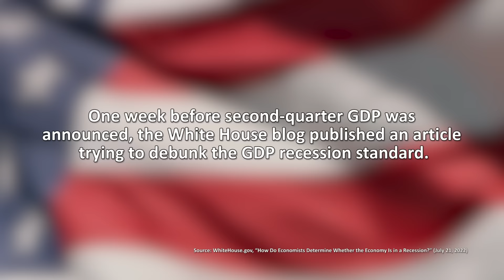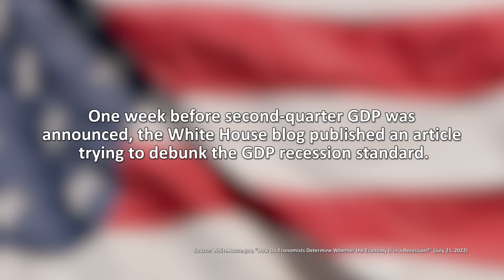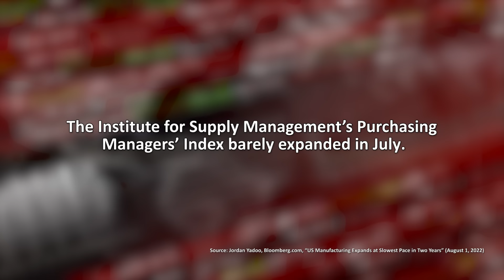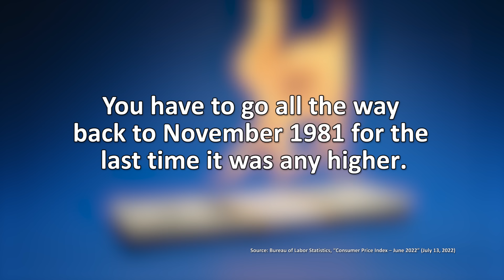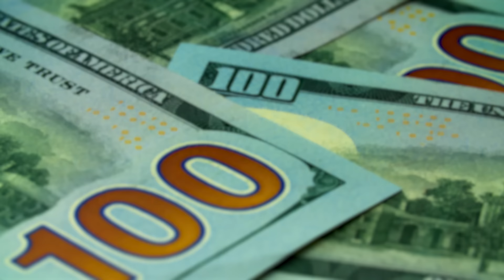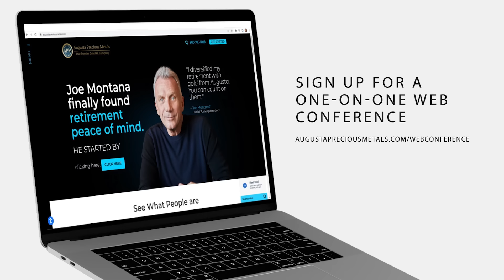Are We in a Recession or Not? [Does it Matter?]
Debate over whether the U.S. is in a recession rages on. GDP numbers say we are. Others disagree. But for earnest retirement savers, no declaration is needed.